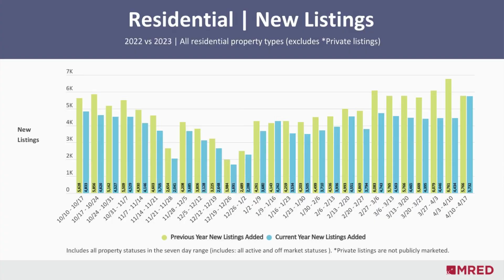WESTMONT, IL Monday Market Minute - April 2023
Interested in buying or selling a home in Westmont, Illinois, or just curious about the local real estate market? Be sure to tune in and watch my Monday Market Minute video!

How's The Market? Just ASK Aimee! Aimee Derylo is your Downers Grove and DuPage County real estate guide, and is here to help with all of your real estate questions.